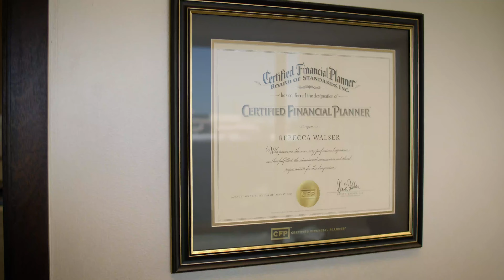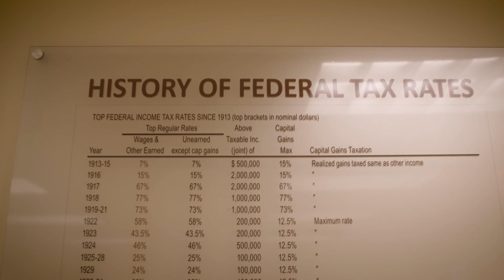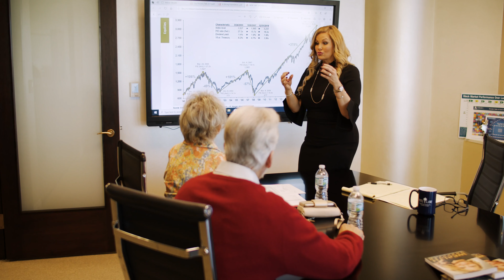Walser Wealth Promotion